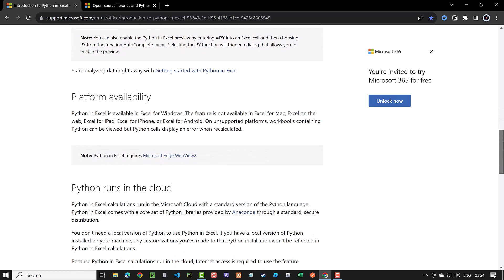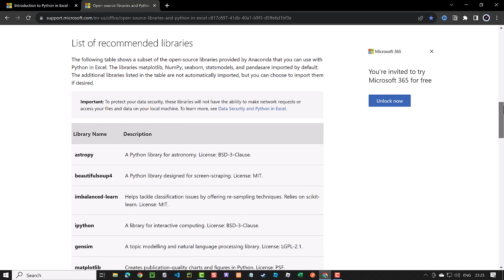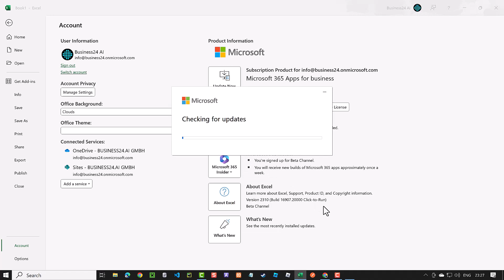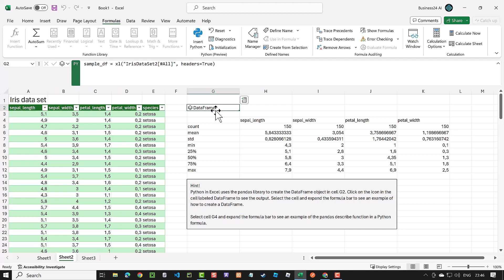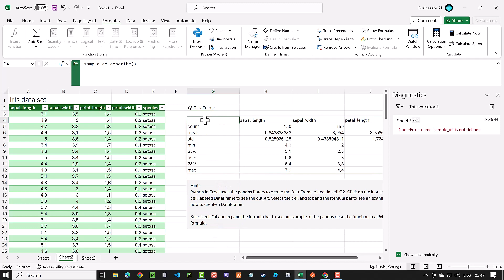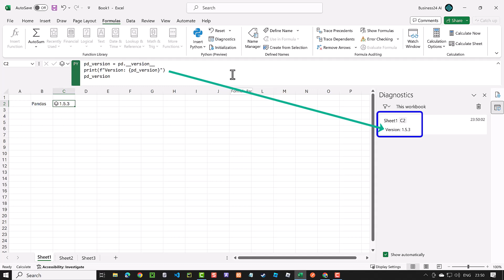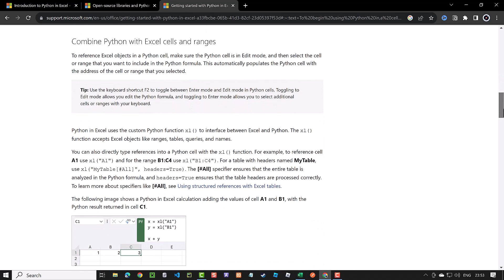Access Python in Excel and use =PY to run Python directly in an Excel cell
Access Python in Excel on Office365 Beta Channel

01:12 List of Python libraries used in Python in Excel
02:11 Choose Beta Channel in Microsoft 365 Insider to use Python in Excel
03:04 Try Python in Excel provided samples with pandas and seaborn
03:36 Python in Excel Top to Bottom and Left to Right
04:44 Use =PY in Excel Cell to run Python
05:21 Use Python print() in Excel Cell to output in Diagnostics